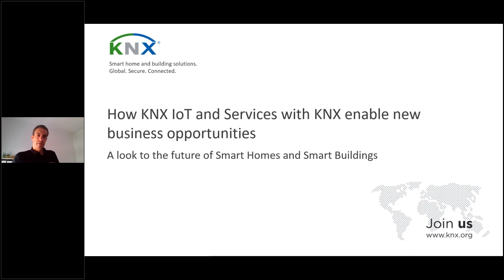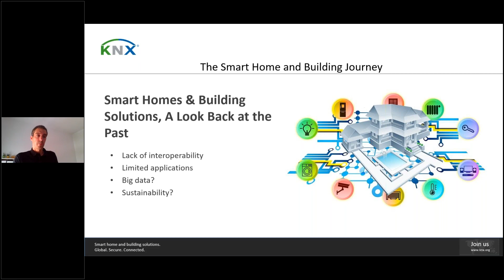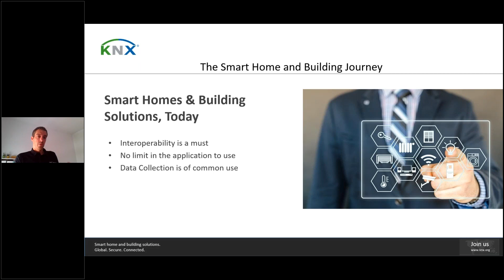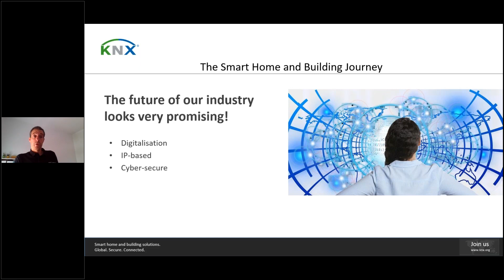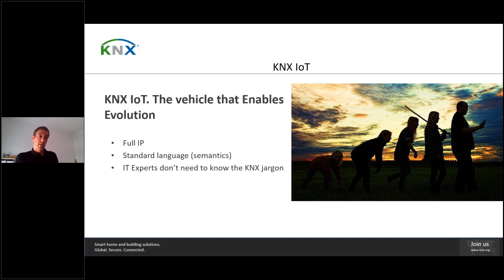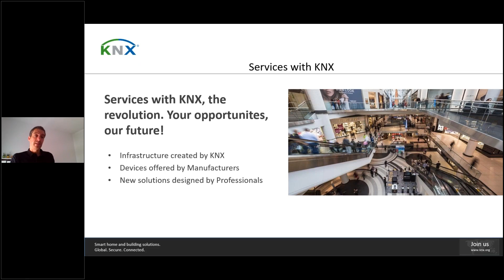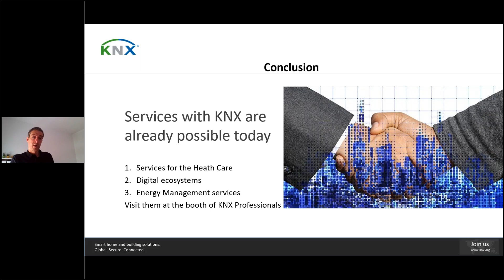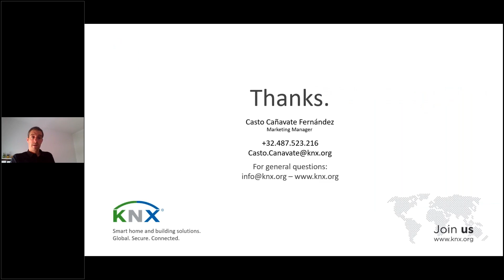How KNX IoT and Services with KNX Enable New Business Opportunities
Thanks to Services with KNX, professionals will be able to extend their portfolio of possibilities by offering to the customers one solution to control all domains in smart homes and buildings, which will result in new business opportunity for them.